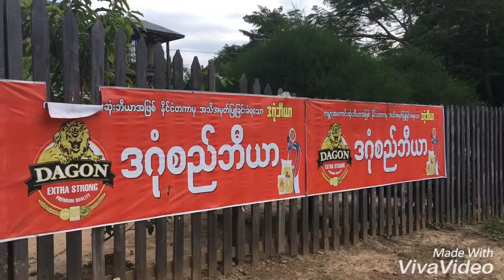OTOP สายสัมพันธ์แม่ฮ่องสอน-ลอยก่อรัฐคะยาพม่า2561 (5)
หจก.บ้านสมุนไพรศิธร ได้รับโอกาสเข้าร่วมงาน OTOP สานสัมพันธ์บ้านพี่เมืองน้อง ระหว่าง จ.แม่ฮ่องสอน ประเทศไทย กับ เมืองลอยก่อ รัฐคะยา ประเทศพม่า